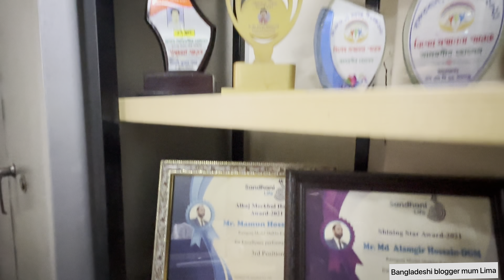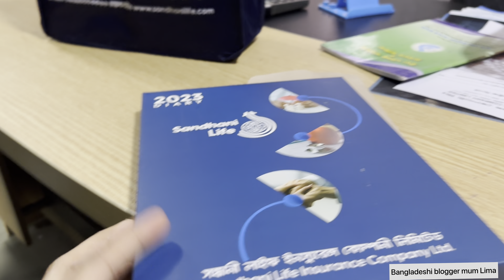Vlog-12 বাংলাদেশে ঘুরাঘুরি আর আমার স্কুল।🥰bangladeshivlogger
বাংলাদেশে আমাদের ঘুরাঘুরি আর আমার স্কুল দেখাবো আপনাদেরকে এই ভিডিওতে।